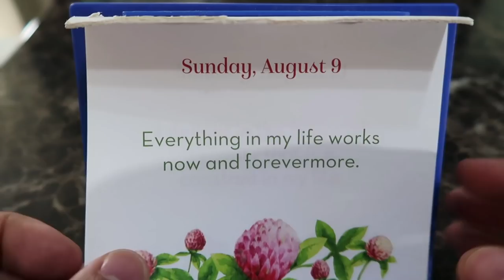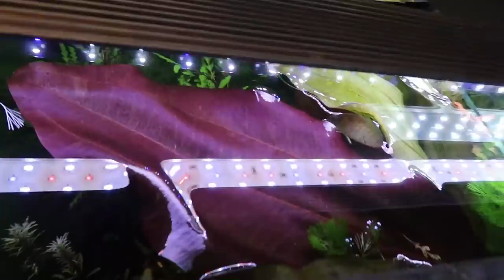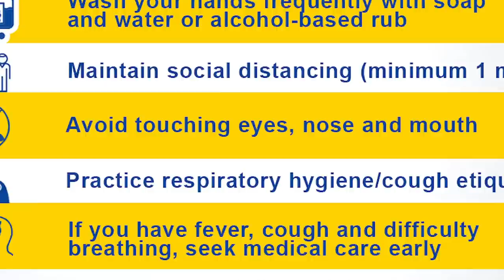TABLESCAPES: My Partner's Newfound Passion | Vlog #935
To deal with the lockdowns during this pandemic, my boyfriend RJ has been mastering the art of table setting. Watch today’s vlog to see how he made his best piece so far.